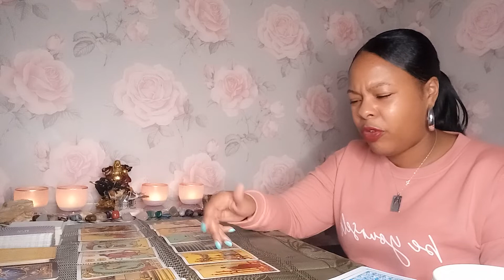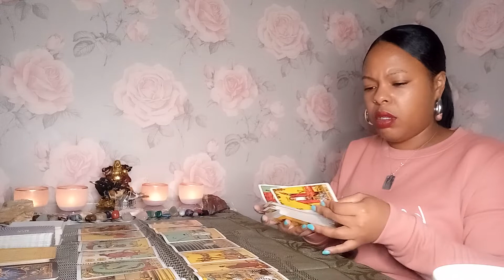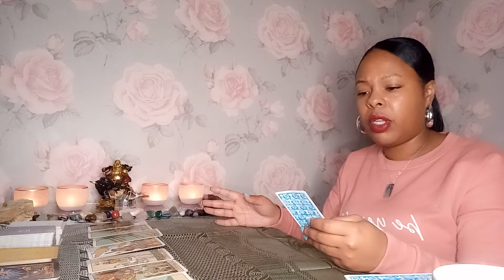Aries ♈ Being emotionally vaunrable is a NOT aweakness...far from it❤ it shows strength!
For personal readings and business opportunities & questions I can be reached at

1 question    £22.22 (5mins)

2 questions  £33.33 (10 mins)

5 question reading £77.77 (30 mins)

3 Month reading £222.22
6 month reading £333.33
1 year reading  £444.44

MONDAY-FRIDAY ONLY

 £Gigislovetarot

Gigi💜